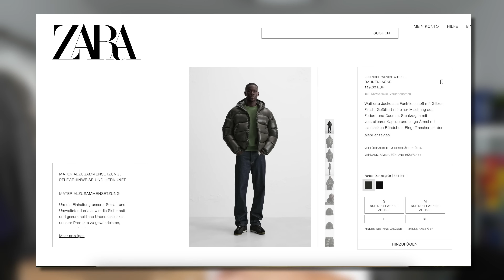VERDIENTER HYPE ODER TRASH?🤬 Ich teste die gehypteste Jacke 2024🥶| Jan